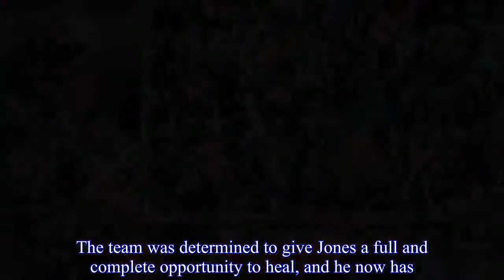Eagles activate Sidney Jones – ProFootballTalk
The Eagles took a second-round flyer on cornerback Sidney Jones, after Jones ruptured an Achilles tendon during his Pro Day workout in March.The team was determined to give Jones a full and complete opportunity to heal, and he now has.The Eagles have activated Jones to the 53-man roster in advance of the regular-season finale against the Cowboys.Jones, who would have been a first-round pick but for the injury, can only help a secondary that has become susceptible to double moves in recent weeks.Surely, it won’t be easy for Jones to show up and instantly make an impact.He’ll need to get comfortable with the speed of the game and the pressure of performing in a big spot.Sunday’s game will essentially be his preseason, and the real debut comes if/when he’s on the field during the single-elimination phase of the campaign.As Jones gets to the know the game, you can get to know him via this PFT Live archive video of a conversation with Jones from the days prior to the draft.